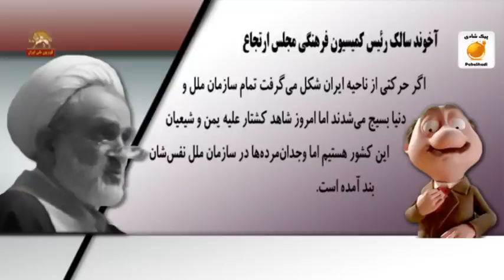موشكاف عظما از طوفان كپ كرد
اونجا كه پاي عمل وسط مياد، ولي فقيه عملي كُپ مي كنه و عنان از كف ميده. الآن هم دردش همينه كه مي بينه اين يكي طوفان با باقيِ طوفانا فرق مي كنه...هركار مي كنه نمي توانه سوارِ اين طوفان بشه...واسه خاطر همين هم هست كه اينطور به جلز و ولز افتادن... کانال تلگرام پیک شادی: